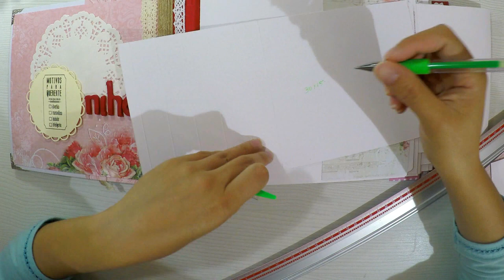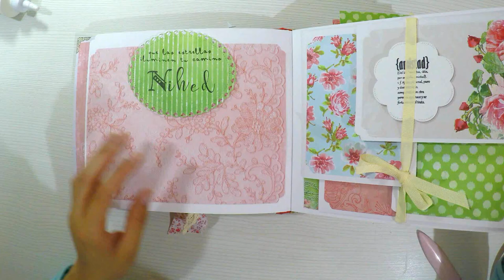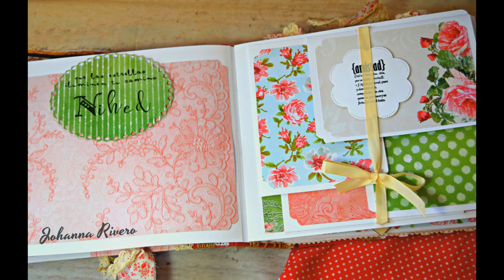Decoracion album de fotos tarjeta gigante scrapbook